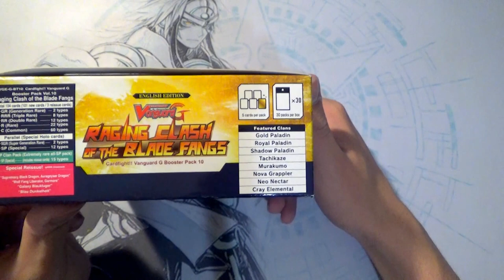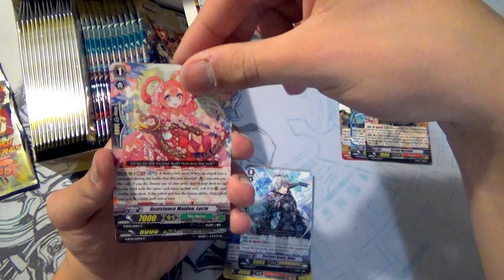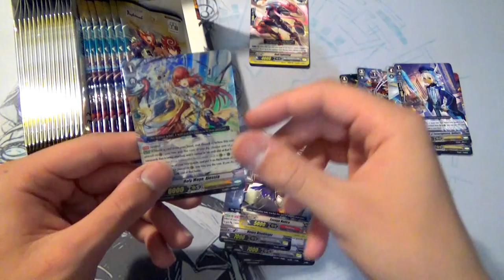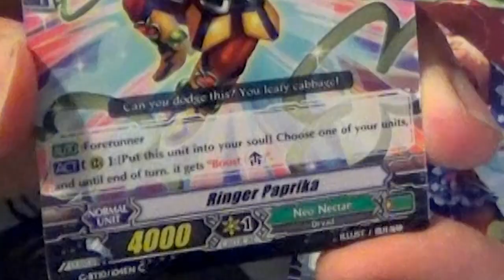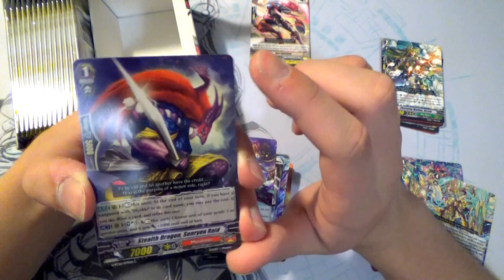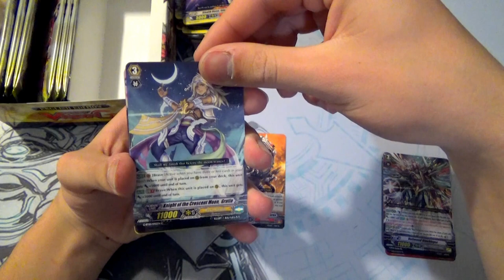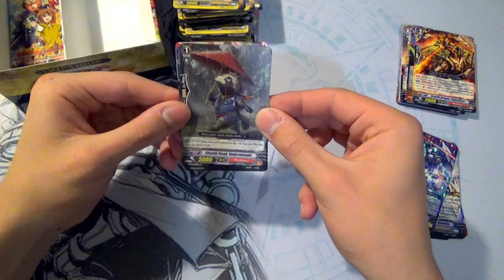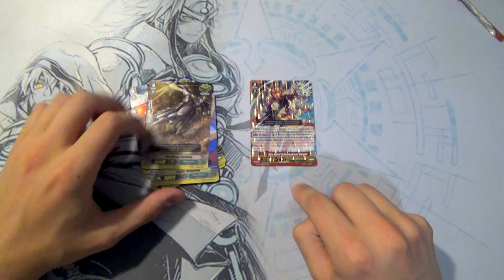Unboxing G Booster Set 10: Raging Clash of the Blade Fangs! Cardfight!! Vanguard G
Here is another Unboxing video done by Richard. Hope you all enjoy the nice pulls we got!